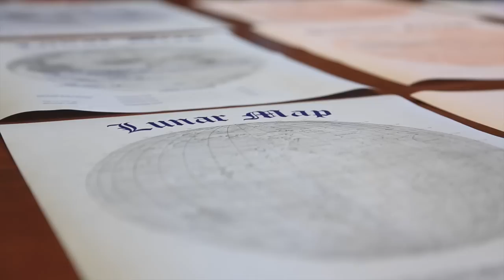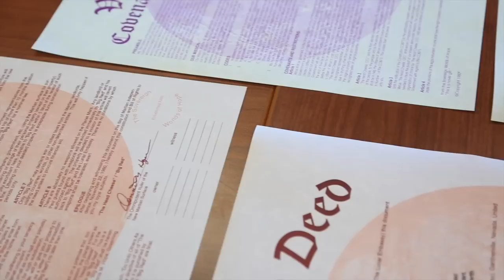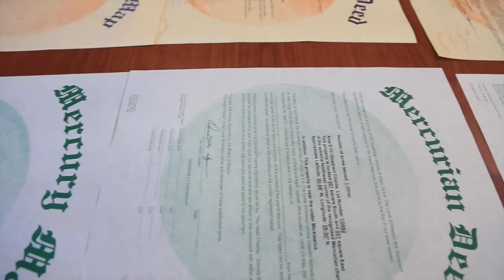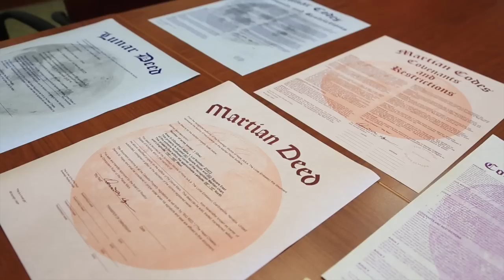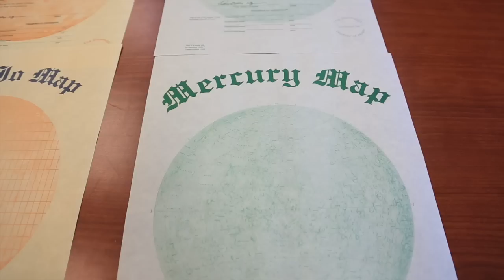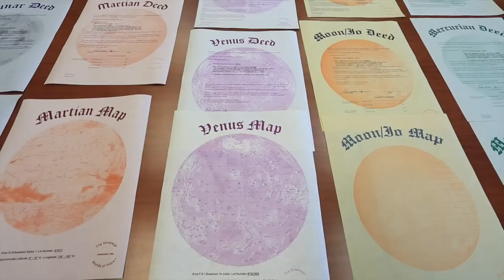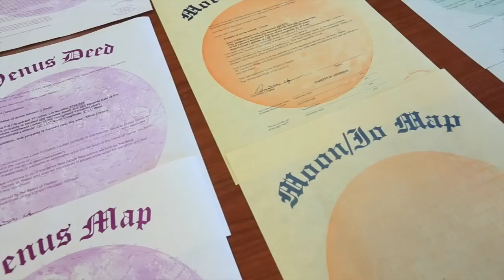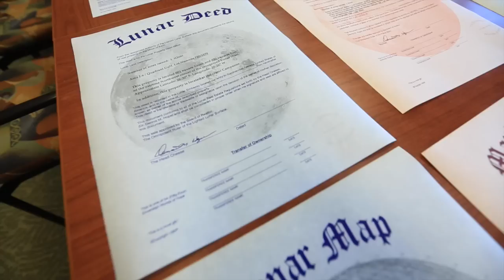The Lunar Land Grab and the secrets of the Moon Conspiracy.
Former used car salesman Dennis Hope has an unusual day job, he sells real estate on the Moon and claims to have made millions of dollars doing so.

We traveled to California to hear his Lunar tale and to try and bag a nice spot overlooking the Sea of Tranquility.